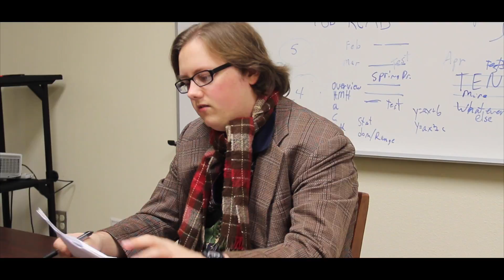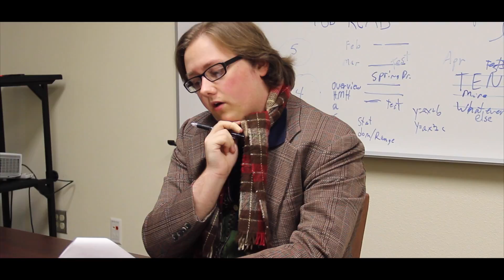The Dream Girl (Short Film)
Here is the Short Film that I made called "The Dream Girl".